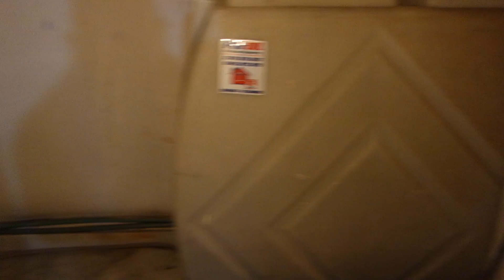Τσινάρι Πλατεία Τερψιθέας 82τμ/300 Ευρώ 2006